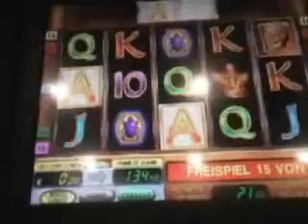Book of Ra Vollbild Chillige nummer - Novoline - New 2014 HD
Finde das beste Online Casino im ganzen Netzt.
Klicke jetzt auf den Link und sicher dir so bis zu 100 Euro Bonus.
Finde Jetzt alle Novoline Spiele Online in Full HD.
Liste Aller Novoline Spiele:
4 Reel Kings African Simba  Anubix  Armadillo Artie  ArtieAztec Power Bear Tracks Beetle Mania Deluxe Beetle Mania Deluxe Big Catch Bloody Love Book of Ra Book of Ra Deluxe
Bugs & Bees Bullion Bars Captain Venture Caribbean Holidays Cash Farm Cat Scratch Fever Chicago Cindereela Cleopatra Queen of Slots Clockwork Oranges Columbus Deluxe Cops ‘n’ Robbers Costa del Cash Dazzling Diamonds Dolphin’s Pearl Deluxe Dolphin’s Pearl Easy Peasy Lemon Squeezy!
Fairy Queen Firestarter Flame Dancer Flamenco RosesFruit Farm Fruit Sensation Fruitilicious Fruits’n Royals Fruits’n Sevens Garden of Riches Gemstone Jackpot Golden 7 Golden Ark Golden Cobras Deluxe Golden Sevens Gorilla Grand Slam Casino Happy Fruits Hoffmania Hoffmeister Hold Your Horses Hollywood Star Hot Chance Indian Spirit Jackpot Crown Jewel Action Jolly Star Just Jewels Deluxe Katana King's Treasure Knight's Quest Lord of the Ocean Lucky Lady’s Charm Deluxe Lucky Rose Magic 81 Lines Magic Princess Marilyn Red Carpet Marilyn’s Diamonds Mayan Moons Mega Joker Mermaid’s Pearl Moorhuhn Mystery Star Mystic Secrets Orca Party Games Slotto Pharaoh’s Ring Pharaoh’s Tomb Plenty on Twenty Power Stars Queen of Hearts Quest for Gold Rainbow King Rainbow Reels Ramses II Random Runner 15 Reel King Rex Roaring Forties Royal Dynasty Rumble in the Jungle Rumpel Wildspins Sea Sirens Secret Elixir Secrets of the Sand Sharky Show Girls Sinderella Sizzling Hot Deluxe Sizzling Hot Quattro Sizzling6 Spinderella Spinning Stars Super Dice The Alchemist The Real King Aloha Hawaii The Royal Two Mayans Ultra Hot Deluxe Win Wizard Win Wizards Wizard of Odds Xtra Hot könnt ihr hier spielen
Extra Taggs:
Vollbild Freispiele Serie Forscher Novoline Novomatic Novosuperstar superstar novostar merkur magie merkur magie hd deluxe sonnen leiter risiko jackpot fach 2 euro 5 euro 10 euro 25 euronew 2014 hd 2015 big win mega win ultra win hand pay las vegas online casino best online casino best novoline casino